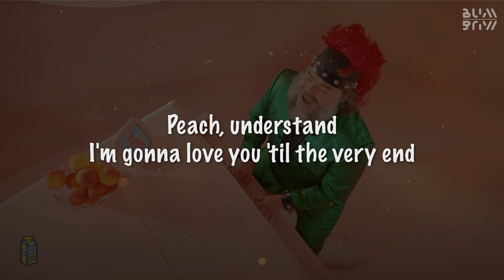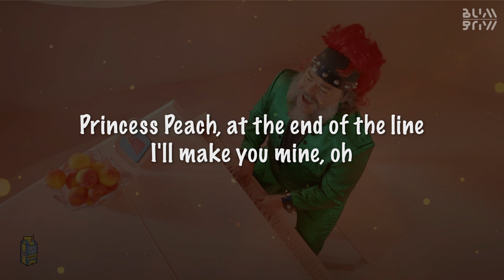Jack Black || Peaches - The Super Mario Bros. Movie (Lyrics)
Artist: Jack Black
Song: Peaches
Copyrights and Licenses:
“Peaches” (from The Super Mario Bros. Movie) by Jack Black

Written by Jack Black, Aaron Horvath, Michael Jelenic, Eric Osmond & John Spiker
Published by Balanga Music (BMI)
Vocals Performed by Jack Black
Production, Mixing, Engineering & Piano Performance by John Spiker
Recorded at Studio Supreme, Sherman Oaks, CA
Mastered by Patricia Sullivan at Bernie Grundman Mastering

The Super Mario Bros. Movie
Only In Theaters Now